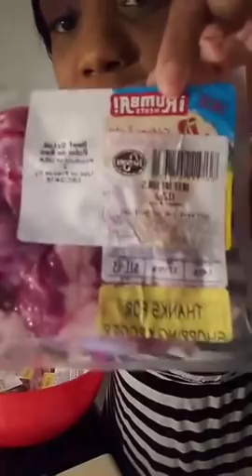Cooking With Aisha Live Making Oxtail Stew in tomato base